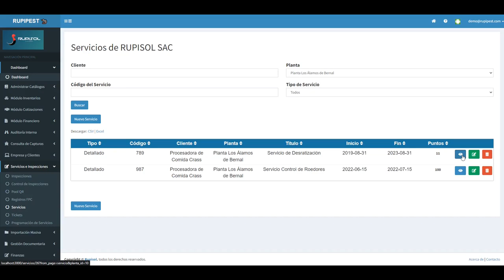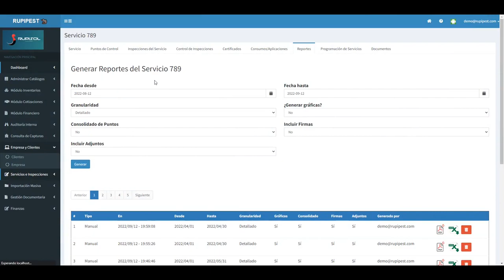Rupipest: reporte de servicio MIP con firmas y fotos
Video demostrativo de cómo la herramienta te permite fácilmente presentar la información detallada de todo lo que sucede en el servicio, ahora con firmas y fotografías también.

¿Te sientes listo para dar el paso a la transformación digital en el manejo integrado de plagas?